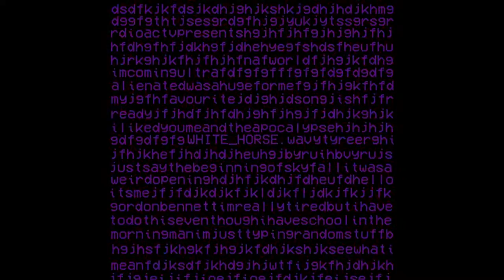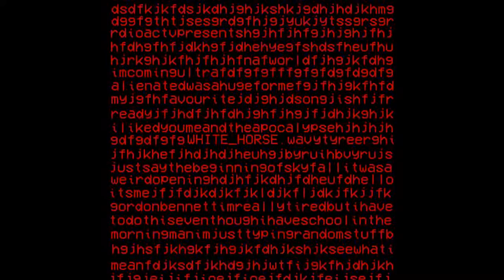rdioactv - Reality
Back again?
rdio's Back!